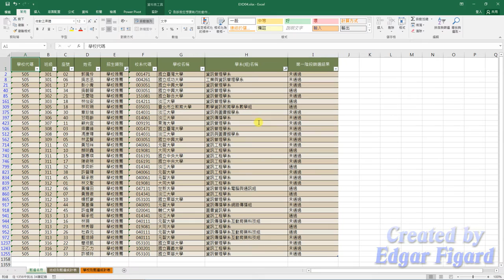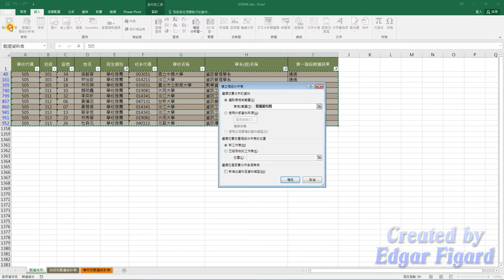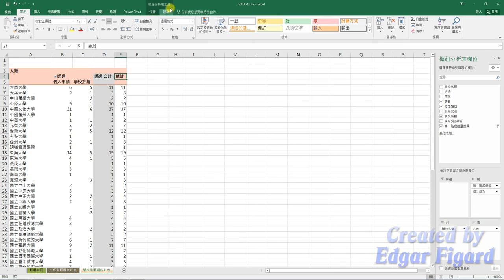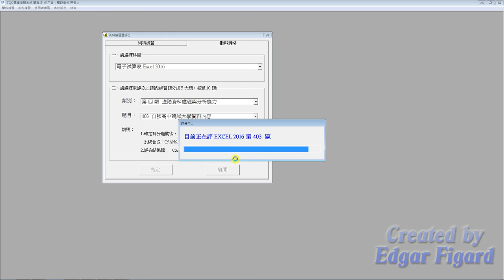TQC Excel 2016動態解題示範 - 403 自強高中甄試大學資料內容